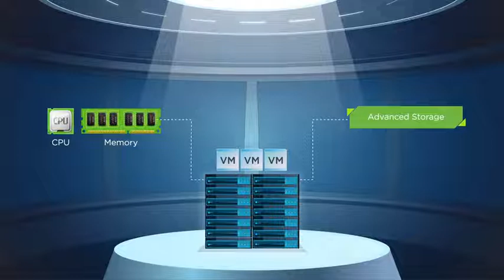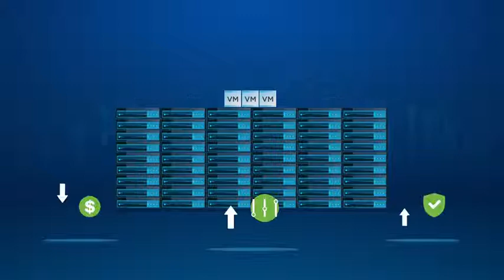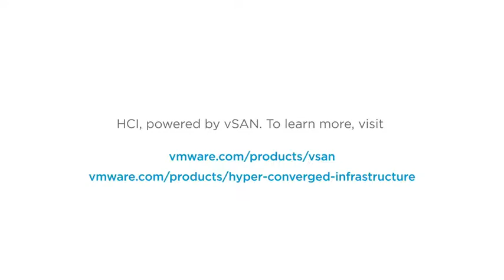Qu’est-ce qu’une infrastructure hyperconvergée ?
Combinez stockage, calcul et mise en réseau dans un système unique et simplifiez les opérations, réduisez le coût total de possession (TCO) et dopez l’évolutivité grâce à l’infrastructure hyperconvergée (HCI).